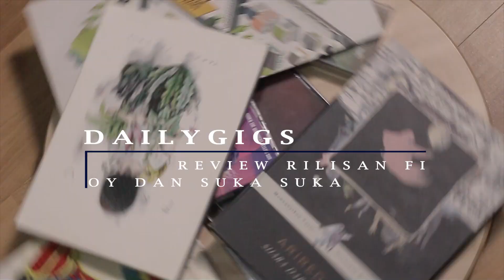Lagu Dewa di album ini tidak cocok dinyanyikan Ari Lasso - Rilisan Fisik #23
Rilisan Fisik eps 23
Dewa - Bintang Lima (2000)

Lumayan ngaco nih episode kali ini, jangan lupa untuk Tabayyun.